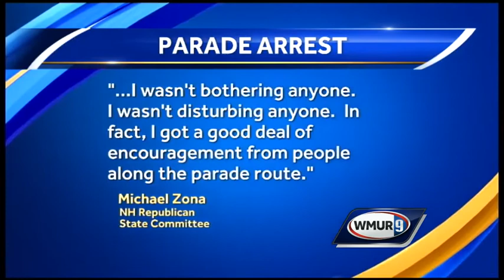Demonstrator in chicken suit arrested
A demonstrator wearing a chicken suit during the Londonderry Old Home Day parade was arrested. WMUR's Jean Mackin reports.